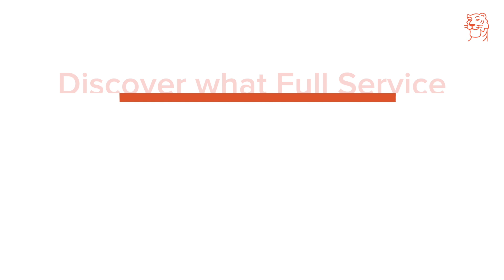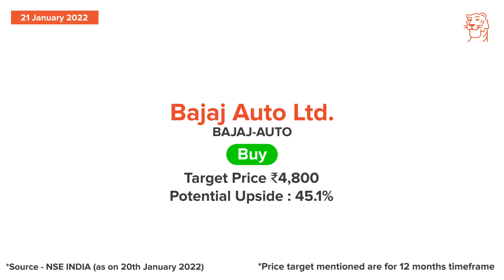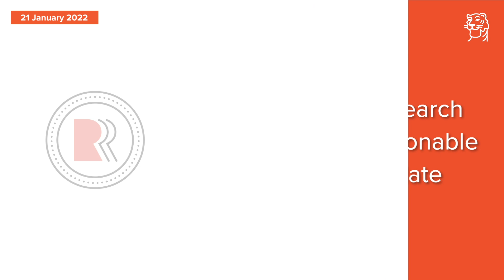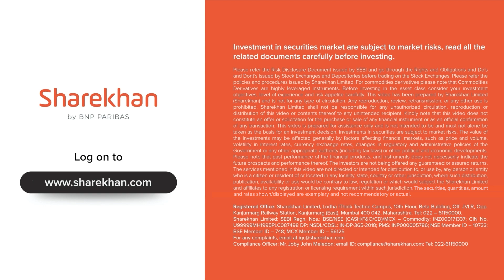Jan 21 - Sharekhan Daily 3R Research Calls - Bajaj Auto and Asian Paints Stocks Analysis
Today, we cover the following companies:
· Asian Paints
· Bajaj Auto

(* T&C apply)